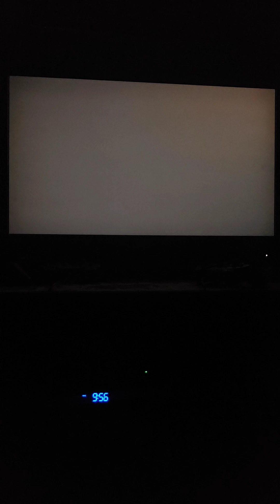Kessen 3 Gameplay Part 4.. Upgrading and taking out the enemy..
More new gameplay videos of Kessen 3 is coming up next so stay tuned everyone. be sure to comment down below and subscribe to join the Wolfpack and hit the notification bell icon to keep yourself updated on my latest gameplays share too and Wolfout..